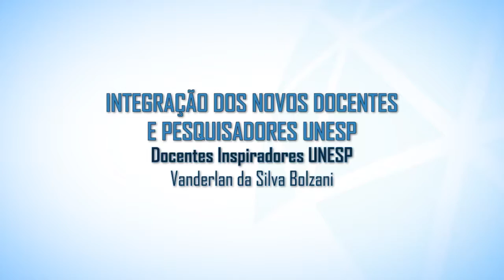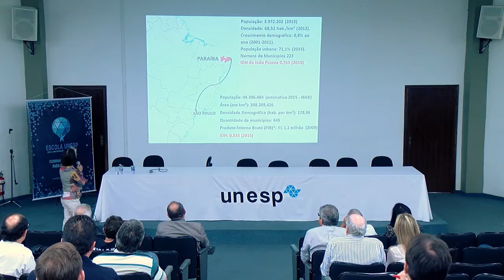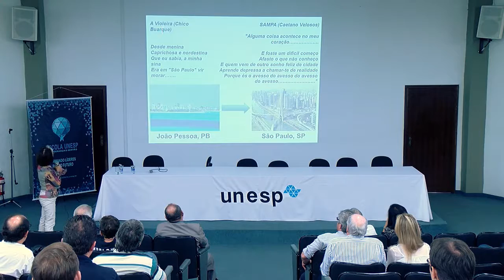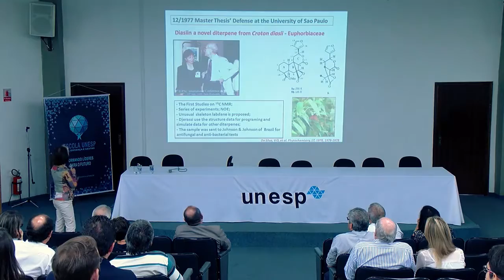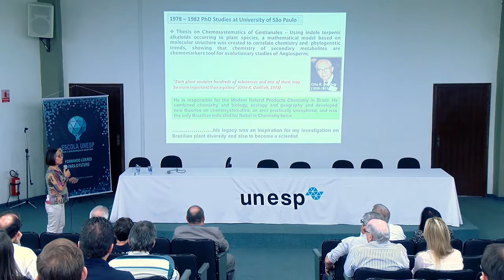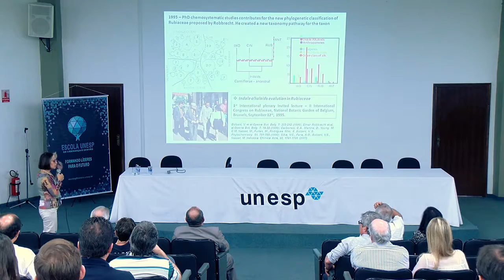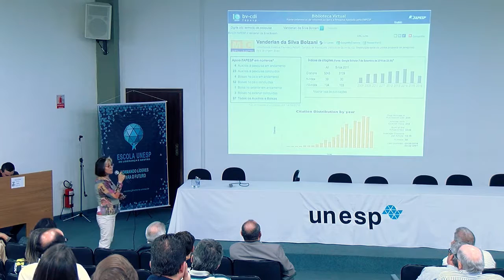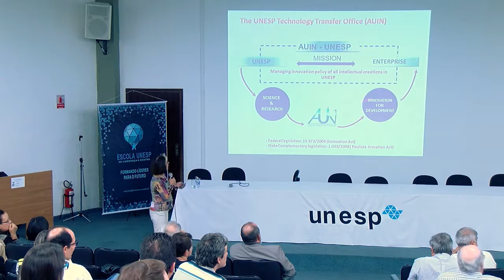Integração de Novos Docentes e Pesquisadores da Unesp - Vanderlan da Silva Bolzani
O Instituto de Ciência e Tecnologia da Unesp de São José dos Campos recebeu dia 27/9, a partir das 8h30, o evento “Integração dos Novos Docentes e Pesquisadores UNESP”,  organizado pela Escola Unesp de Liderança e Gestão e Comissão Permanente de Avaliação.